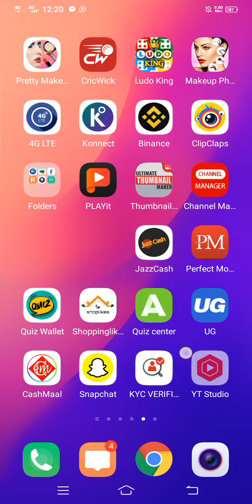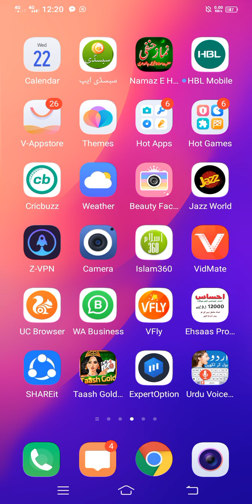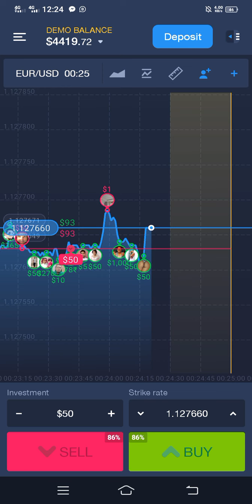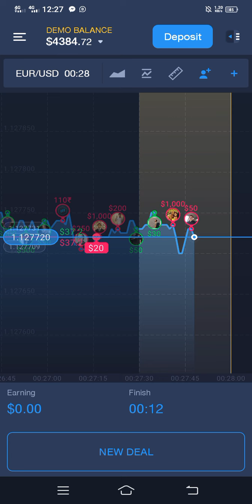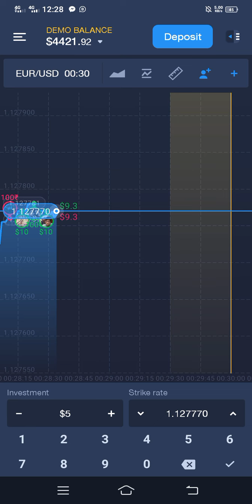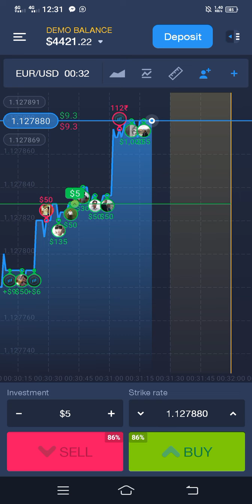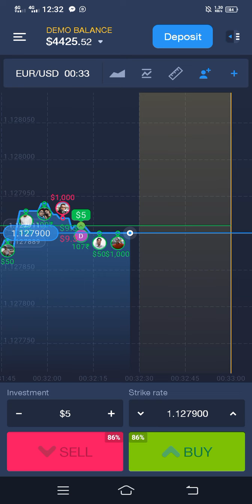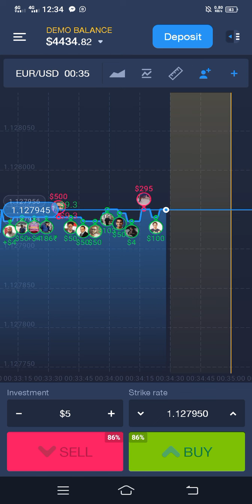100$ se 500$ tk daily earning great trading platform withdrawal easypyesa jazzcash